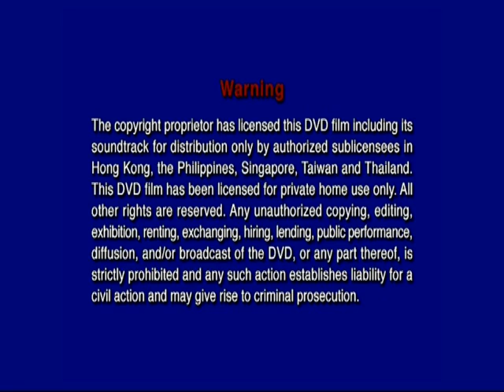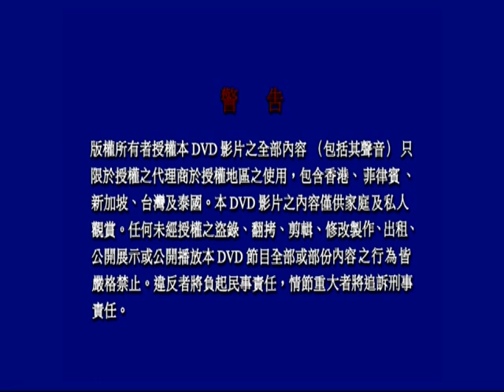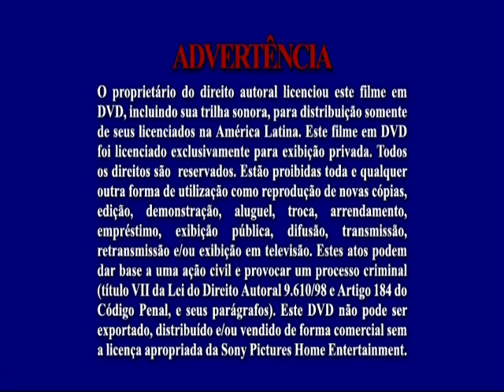FBI Anti-Piracy Warning